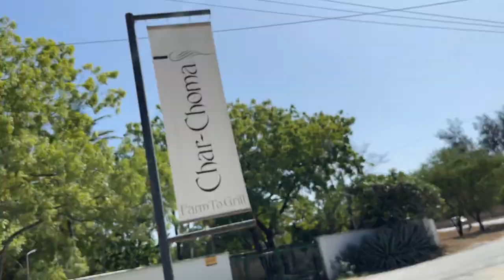Char-choma Mombasa//Kenyan YouTuber//Eyecandy Africa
We went to Char-choma for lunch and we ended up doing fun stuff.